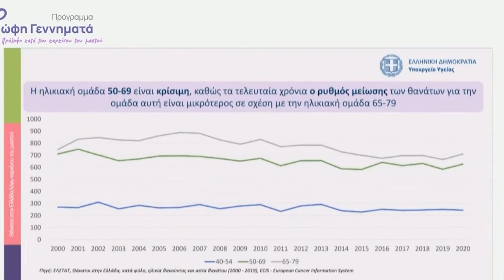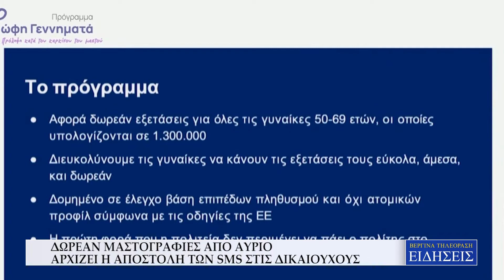ΔΩΡΕΑΝ ΜΑΣΤΟΓΡΑΦΙΕΣ ΑΠΟ ΑΥΡΙΟ ΑΡΧΙΖΕΙ Η ΑΠΟΣΤΟΛΗ ΤΩΝ SMS ΣΤΙΣ ΔΙΚΑΙΟΥΧΟΥΣ